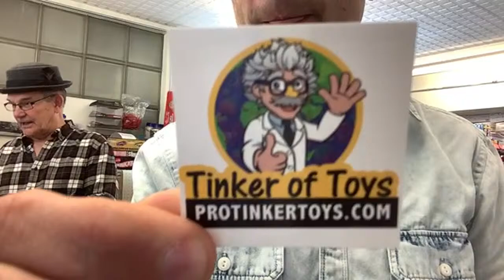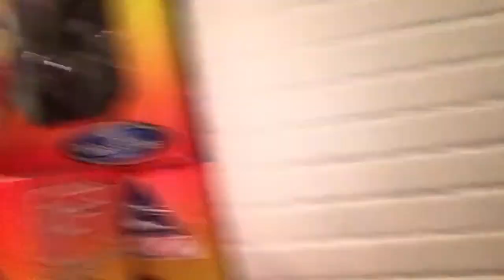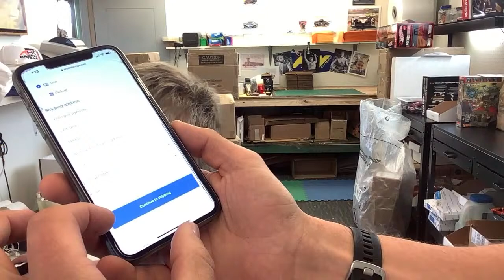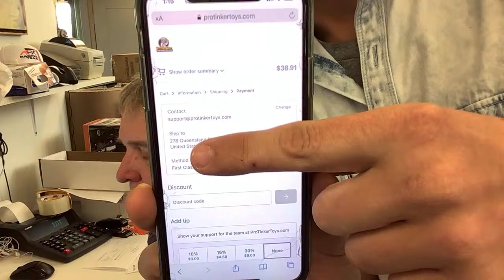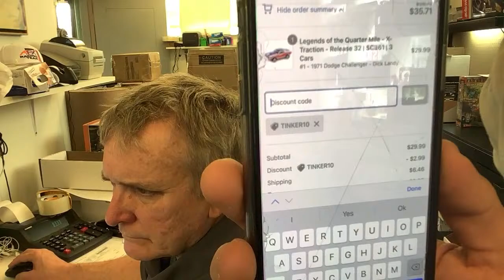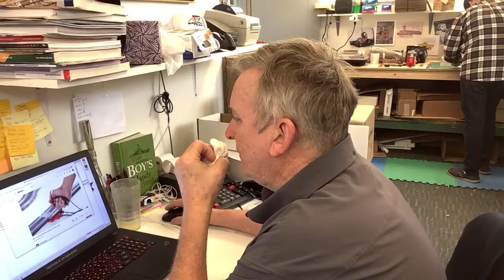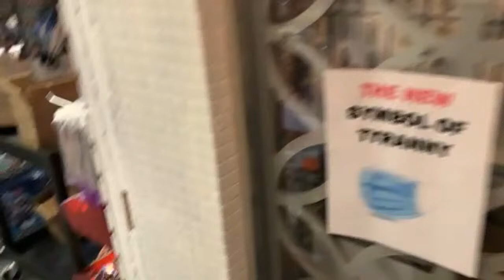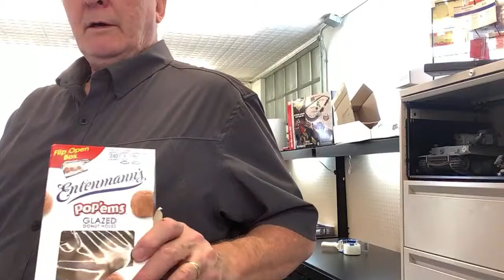ProTinkerToys Presents Episode #41921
Hello this is the BETA test for the Tinker Club
Tinker Club Member 10% Code: Tinker10
I cannot automatically add you to this code so I have to do it manually.